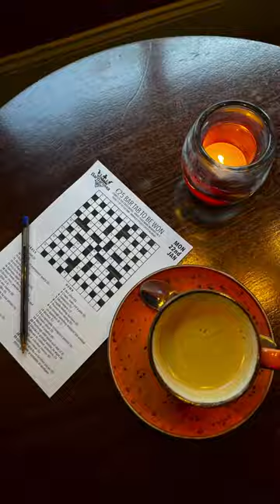Pop into us for a Coffee (or pint😉)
Pop into us for a Coffee (or pint😉) and Crossword to be in with the chance to win a €25 Bar Tab! ☕️ The winner is picked every Monday!

We are open everyday from 12pm till late! 🤩